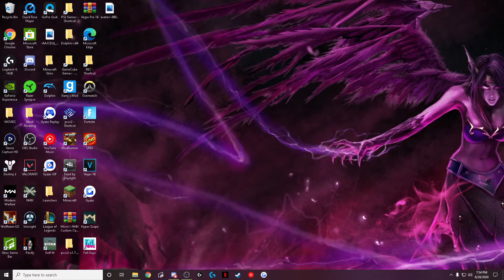Visarly - Funnies & Fails #21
DROP A COMMENT TOO!
Follow Me @El_Visarly On Twitter